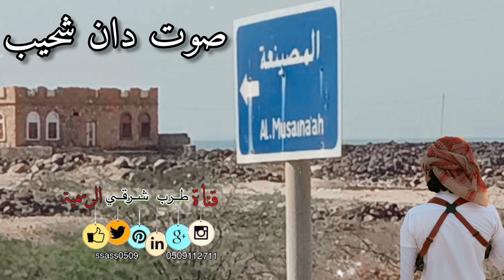صوت دان شحيب ابو قصي وابوقنبله وحمد مبارك وسالم بن شطيف جلست سمر زواج بيت عسانه في المصينعه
جلسة سمر دان شحيب في بيت الشيخ دليل العساني بمناسبة ..زواج ابنه سعيد دليل في منطقة المصينعه ـ الريدة الشرقية .. السبت 28/12/2021

💲اهداء خاص للعريس سعيد دليل العساني والف مبرووووك الزواج 💲

صوت /ابوقصي
حمد مبارك الشنيني
ابوقنبله الشنيني
سالم بن شطيفه
عازف عود /خالد صرخه
مزمار /احمد بن عبيدان
الصوت من الحان /ابوقصي باعباد
وكلمات الصوت /للشاعر 1 حسن طيور باعباد

ياليل ع شأن عربان يستاهلون الجميل
مادي مع عاشقين السلأ
الجبر والواجب وجميل خلاني ماينتسي
والارض فيها يطيب المقام
2
حسن مصبح الجمحي

خريت وديان عشوه على شانكم يادليل
ضاعن على غيثكم لي دلأ
ظهر المطيه وقلبي من الشوق ماهو خلي
ماضي وحاضر عليكم سلام

3
حسن طيور باعباد

 بيني وبينك مروات من كالها يستكيل
ومعبرين الوفاء بالوفاء
الشوق ضوى زهابي ومركوبي الاولي
والعاطفه والموده خطام

4
حسن مصبح

الله يرعى عهود اللقاء والزمان الدويل
ياوقت رجع لنا ما مضا
فارقت عربان ساروا وخلوني في حيرتي
من بعدهم نا وقلبي يتام

5
ابوعلي السيفي

تقديركم وافي ومقامه الغالي دايم ثقيل
والجود صرفه يرد الجزاء
والجبر في الدنيا وكلما خلق فاني ياصاحبي
مهما تطول الشهر والعوام

6
محمد بن الشرف

ياخير ليله بدأ نورها مالها شي مثيل
وتوافدت ناس للملتقى
لا با وصف ناس بالجود ماكذبت ياهاجسي
باغلق الحبر عاده كلام

7
حسن طيور

قلبي قسمته ووديت به للمحب والخليل
عدى زماني عناء في عناء
من حيت ماهل طاريك يالشامخ المعتلي
من غير حسي ضرب لك سلام

8
حسن مصبح

خاويت ليل المساري ونجم اليماني سهيل
وافرح بشهرك ايلا قد جلأ
ضيعت قلبي معك وانت في الدم عايش معي
زرني ولو هو حلم في المنام

9
محمد بن رهيم

منشأ الحميمه من الشرق خلى القهيله تسيل
وفروع سالت عليها ولأ
ياطايف النوب حصل مباقيل ماتشتني
 الغيث روح عليها قسام

10

حسن مصبح

يابن عوادي حنين العوادي رقلني رقيل
لكننا مامعي شي ولاء
رديت من فوق جبحه  وكفي وصيني خلي
خايف من اللوم هو الحرام

11
حسن طيور

من حيت ما مالت العين قلب البنادم يميل
سر الهوى بين اهل الهوى
الشوق حرك مشاطين في خاطر المبتلي
مرت عليها ثلاثين عام

12
ابوعلي السيفي

من شد سلطانه وحل وديان ضيف ونزيل
الارض خضراء وفيها جناء
ومخال ع القبله وحيت ماسبل دايم قوي
وصبحت قصور المحبه حطام

13
حسن طيور

ليل الشتاء يالمحبين ماشوف موحه طويل
معاد شي فالليالي مدى
والقافله حيت تعتاد يا حاجز البندري
مصباحها عند مولى شبام

14

محمد بن الشرف

ياعاشق النوب بيّت للشوق مثل الدخيل
من شهدها بايجيب الدواء
ياكم دباس قصرت حباله وعاده مدي
رسى بها في نواف الخشام

15
حسن مصبح

يارب ماذل من هو وقف فوق بابك دخيل
ماباتخيّب لعبدك رجاء
كُرمه لموسى من الصخر فجرت مورد هني
يالله بشربه نهار الزحام

16
حسن مصبح

الريح لي هب طيّر علينا خريف النخيل
لكنهن رووسهن فالسماء
لي فات يتعوض مادامه الجذر والرأس حي
ماباقنع بالكرب والقصام

17
حسن مصبح

بين المحبين ظلم الجفاء والقنع مستحيل
لاتخلنا بين قاع وسماء
ياشوق وديت نا وياك ع بر آمن رسي
قبل السفينه تروح حطام

18
ابوعلي السيفي

باقاسم الجود ناعاد شي فالذخاير قليل
ولا قفلنا بواب العطاء
ياشاكي الوقت كمين مظلوم ع يشتكي
بينه وبين السعاده ظلام

19
حسن طيور

من كُرم ربي اذا راد كل شعب يضوي بسيل
ويغيث وادي حلوله ضمأ
رزق البريه على خالق الكون يابوعلي
والفانيه زام من بعد زام

20
حسن مصبح

مالت عليك السبوله ونا قسمتي فالصميل
ماهو سواء الحظ ماهو سواء
منصور هادي كياسه ملآنه وراسه خلي
الرزق ماهو بكثر الفهام

21
محمد بن رهيم

من هبة الماضي راحت مقاصيد كم من عميل
والسلسله عاد فيها مدى
لي هو توكل تحمل ولو كان رأسه بري
شل المظالم وحق اليتام

22
حسن مصبح

وادي بلس في بحور المواج الغزيره يسيل
هنوه لمن هو شرب واستقى
من غير اهل المضابي جميع العرب تستقي
واهل المضابي عليهم حرام

23

حسن طيور

ماشوف شي في هوى الزين غالي ولا مستحيل
لو كان ربي عطاني ولاء
ناباتحمل خطاياه وان كان شافه شوي
باسامحه فالصلاه والصيام

24
حسن طيور

ياليل قلبي مخاويك ورميت به لسبيل
ع هوين ماحد يلقّي كذا
الناس قالوا من العام ماحد يخاوي غثي
لكنني ماسمعت الكلام

25
حسن مصبح

يالجبر ياريت ساير زمانك يقع فالسليل
ماباحسب ع صباح ومساء
كل من تحبه تمناه لما قده يكتفي
لوجيت بين الريش والقسام

26

محمد بن الشرف

ياقلب فالعشق مالك مخاوي ولا لك دليل
وبقيت بين السهن والرجاء
الله يعين الموالف من الشوق ماهو سلي
ومن الضما ع يصدق غيام

27

محمد بن الشرف

بعض الجرب زينه تلقي محاصيل دايم تكيل
حبيتها ع خصيب الثرى
وان كان رعدت على الفرع كل سيل ماضر شي
حيت المجارف عليها سوام

28

حسن مصبح

غاليت في السعر ولقط لي عيلماني طويل
تعرف قروحه جميع الزياء
مالوم من توّل مصروفي الزين وسلوبتي
الحسد رأس البلأ والخصام

29

حسن طيور

الوقت ع غير ميزان لاعدليته يميل
ومطارد الشارده في الخلأ
مابايضوي عسل من شناطيب ماتلتفي
والجوهره من على رأس هام

30

حسن طيور

شي بدليته وشي لا تحسيت مابه بديل
قلب البنادم على مانوى
ان كان شي دار ع خاطرك حب ولا رثي
باب الجفاء والقطيعه حرام

31

ابوعلي السيفي
مادامه الوقت ياصاحبي فيه قايل وقيل
ايش بايقوم سواس البناء
ذكرك على بالي محبوب غالي ولا تشتني
مابانخالف خطوط النظام

32

حسن مصبح

قوس الطمع جاب كم من مصّوب وكم من قتيل
يابخت لي ماعُقُل ودرى
والرأس لي هو  فـدورة عقاله كُبر مايجي
ياصاحبي خير منه الغرام

33

بخيت العدلي

ياليل جمعت كل الخواطر فواجب دليل
لكن فرقتهم في الحكى
لا باتبع صاحب القلب لي فالمحبه بلي
باعطيه ع كل كلمه كلام

34

محمد بن الشرف

ياوقت توّلت حتى الذهب لي عياره ثقيل
والقيت بيني وبينك برى
ياوافي الكلمه معروف ماحد يكذب وفي
ع كلامكم بانحط البهام

جمع وتدوين ابوقصي باعباد
مع خالص تحياتي ✋🏻